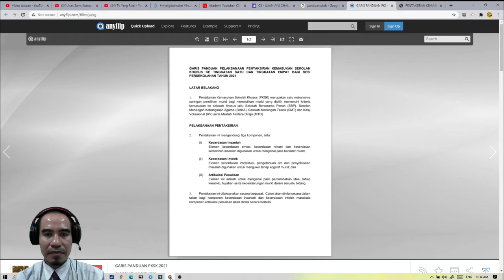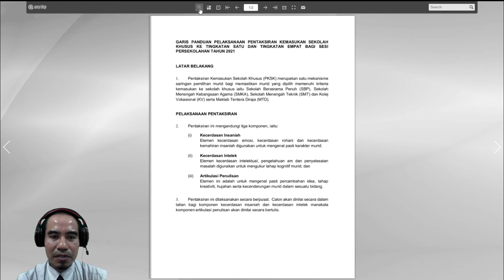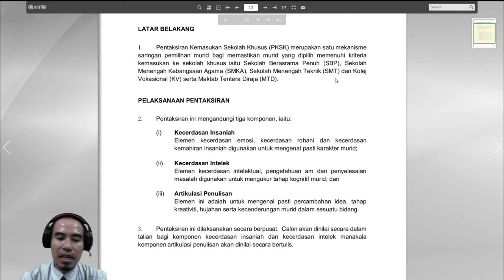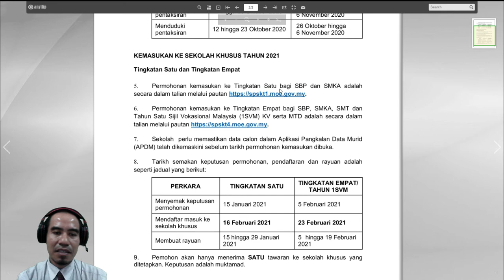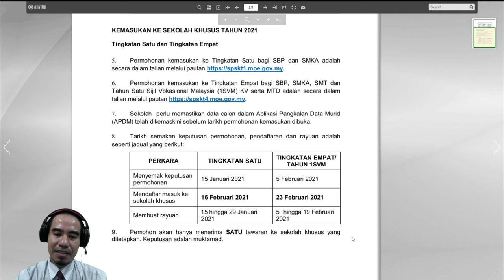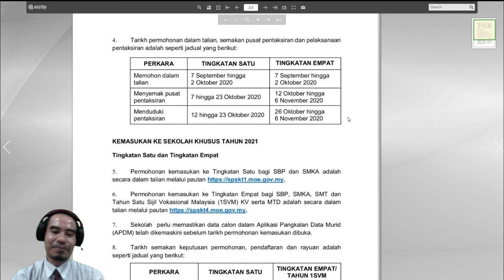PKSP 2021 - Panduan Ringkas Pentaksiran Kemasukan Sekolah Khusus 2021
Panduan PKSK - Pentaksiran Kemasukan Sekolah Khusus bagi pelajar yang akan ke TIngkatan 1 dan Tingkatan 4 Tahun 2021.

tingkatan 1
tingkatan 4